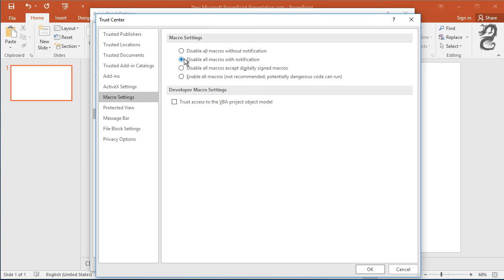How to Enable or Disable Macros in PowerPoint